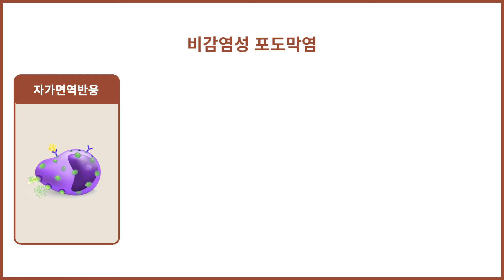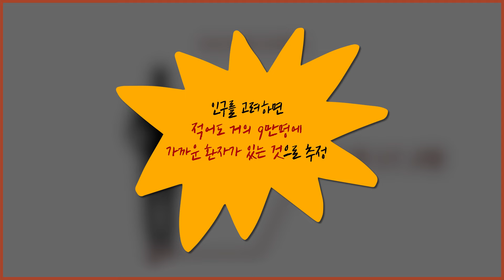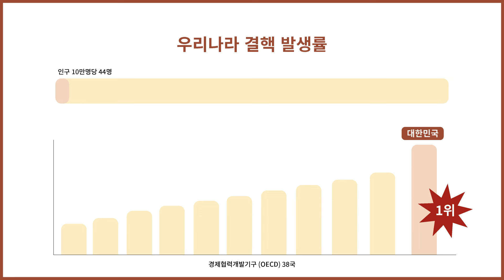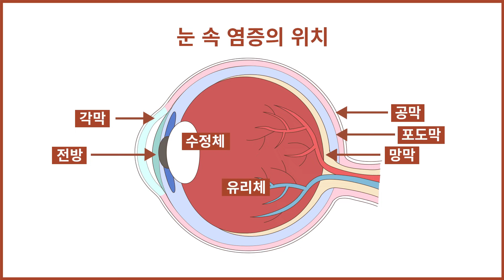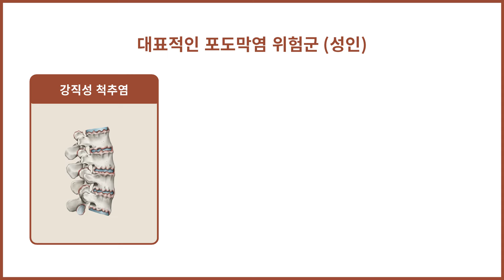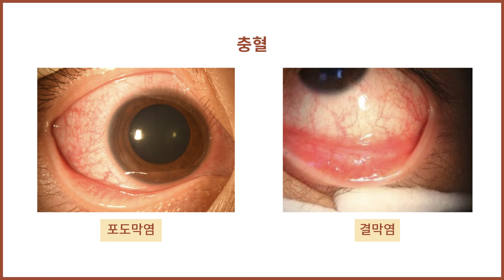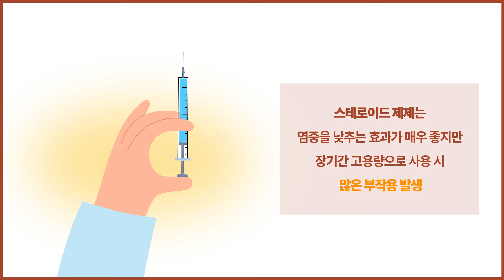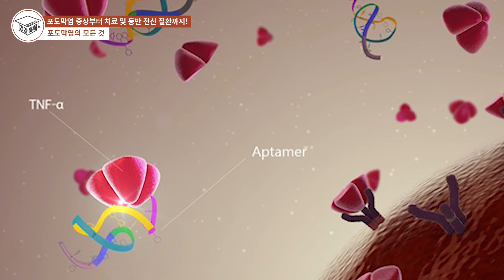포도막염, 자가면역질환 동반되면 실명 위험! 조기 진단 및 빠른 치료 중요해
눈앞이 뿌옇거나 시야가 흐려지는 증상이 반복되고 통증이 동반된다면 포도막염을 의심해볼 수 있다. 특히 자가면역질환을 동반한 포도막염의 경우, 실명의 위험성이 높아 주의가 필요하다. 그러나 이러한 심각성에 비해 포도막염은 인지도가 낮아 치료 시기를 놓치는 경우가 많다.

포도막염은 재발이 잦은 질환이다. 전신 질환과 밀접한 관계가 있어 신체적인 피로나 정신적 스트레스에 의해 발생하기 쉬우므로 치료 후에도 적절한 관리가 필요하다. 포도막염은 초기에 발견하여 치료하면 시력 손상 없이 회복이 가능하다. 이번 건강똑똑 포도막염 편에서는 원인부터 증상, 치료법과 동반 전신 질환까지 자세히 알아본다.

출연 : 한국포도막학회 함돈일 회장 & 헬스조선 이해나 기자

🎁건강똑똑 '포도막염' 편 영상 후기 댓글 이벤트🎁

1. 건강똑똑 '포도막염' 편을 시청하고, 영상 하단에 시청 후기 댓글 남기기

2. 헬스조선 네이버포스트에 참여정보를 '비밀 댓글'로 남기기
(*참여정보 : 1. 유튜브 아이디 2. 성함 3. 연락처)

📍 이벤트 경품 : 스타벅스 아메리카노 커플세트 20분 추첨
📍 참여 기간 : ~2024년 1월 2일(화) 당첨자 접수 마감
📍 당첨자 발표 : 2024년 1월 3일(수), 댓글 공지